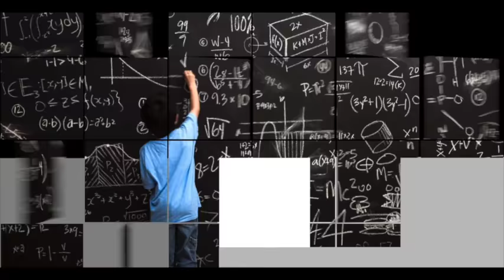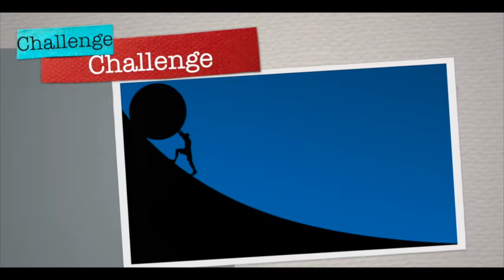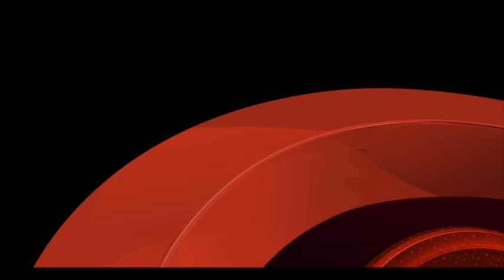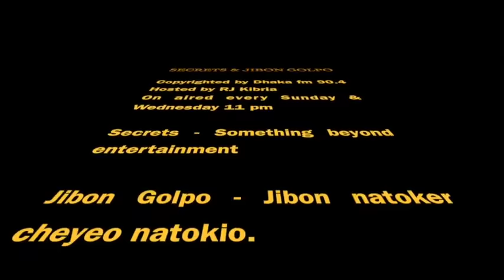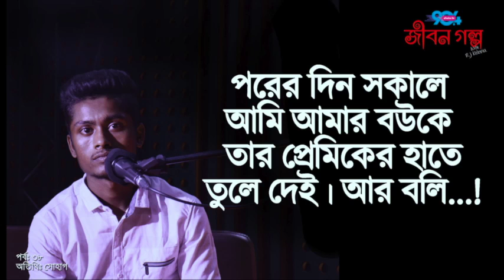JIBON GOLPO I Epi: 38I RJ Kebria I Guest: Shohag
This radio show endorses the extract of human life through compiling more tragic stories which are closely associated with our practical and real life where people in presence narrate their life stories. The show deals with human problem which occurs every day in outside, family and personal life. The program gives us hope and practical strategies to face the future with knowledge and shows us how to recognise problems as challenges and how to tap all our inner resources to live our life to the full.  The powerful aspects of this show giving to the listeners are that the stories are true and come from the person’s own voices.